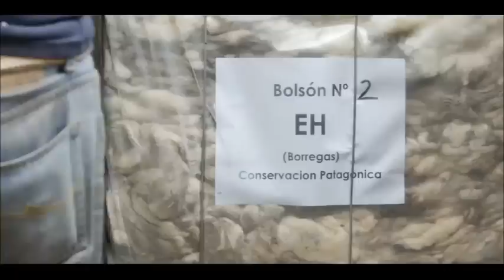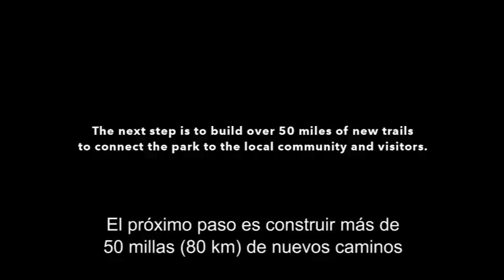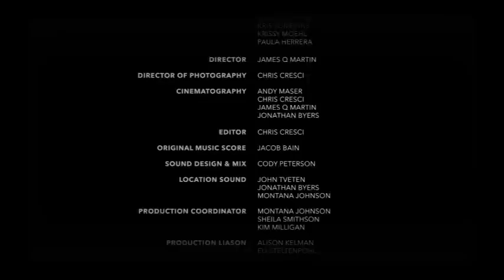Mile for mile: Una película sobre Trail Running y Conservación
Los corredores de ultra Krissy Moehl, Jeff Browning y Luke Nelson, recorrieron 171 kilómetros a través del Parque Patagonia en Chile para celebrar y destacar los esfuerzos de Conservación Patagónica para proteger y restaurar este hermoso paisaje.